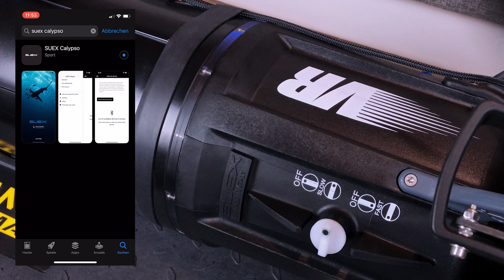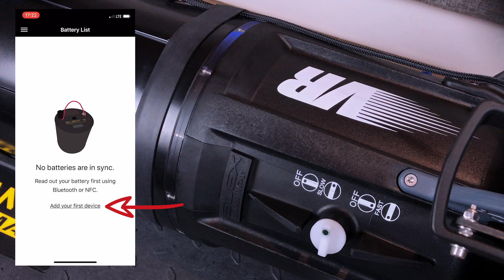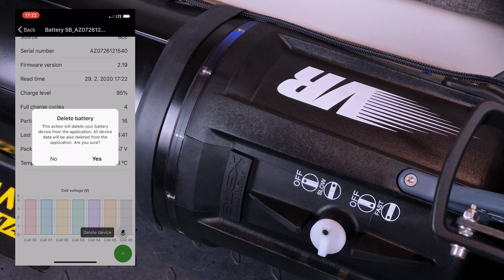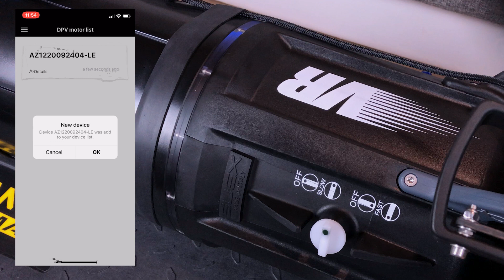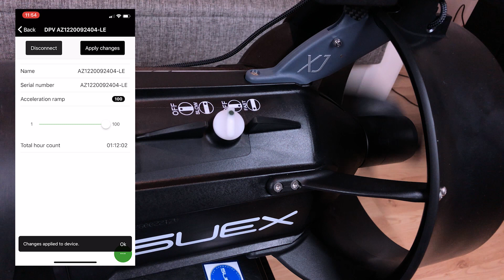SUEX VR DPV - Calypso App - Motor konfigurieren | Akku auslesen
In diesem vierten Teil meiner neuen SUEX VR Tauchscooter Serie, möchte ich Euch die Suex Calypso App für Android / iOS vorstellen und erklären wie Ihr den Lithium Ionen Akku auslesen könnt, sowie den Motor Eures Tauchscooters konfigurieren könnt.

In this fourth part of my new SUEX VR diving scooter series, I would like to introduce you to the Suex Calypso App for Android / iOS and explain how you can read out the lithium ion battery and configure the motor of your diving scooter.